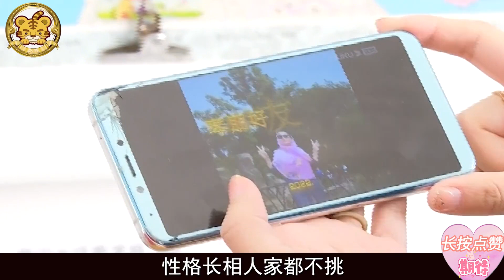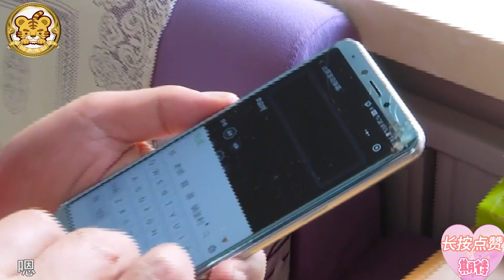史上最甜的相親-大爺拉橫幅歡迎大媽，大媽看到後，笑得合不攏嘴